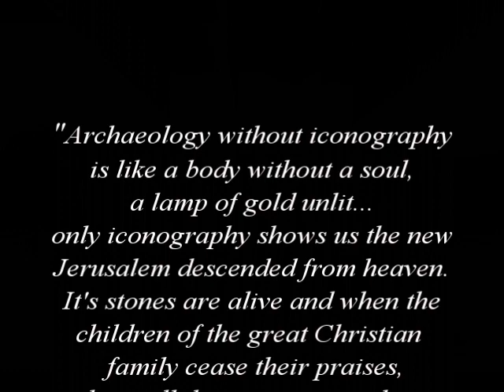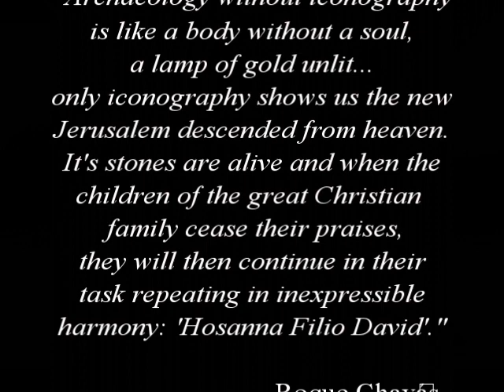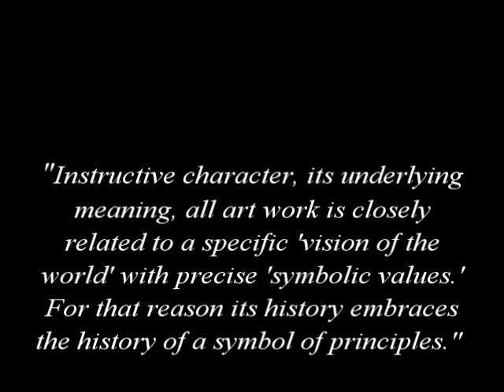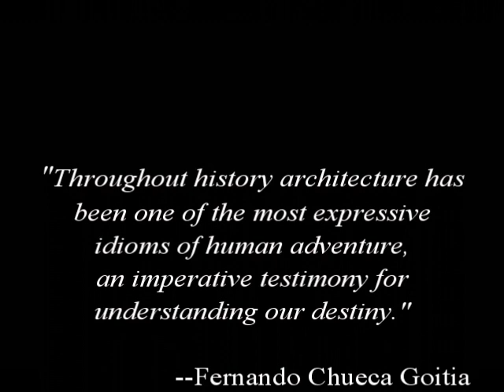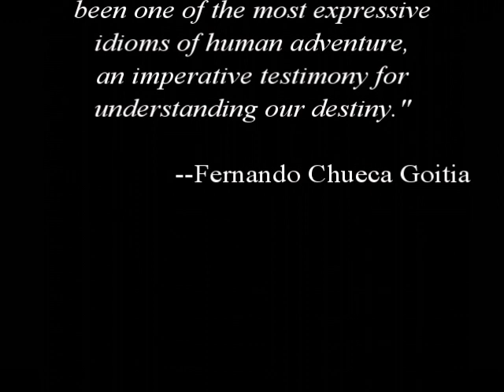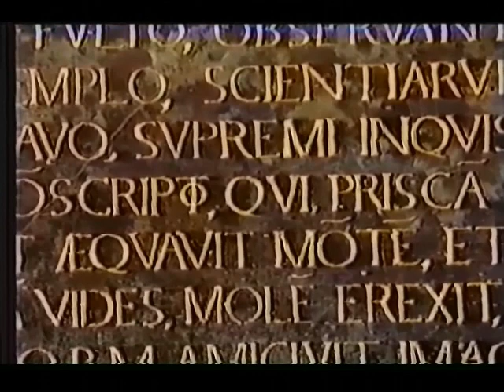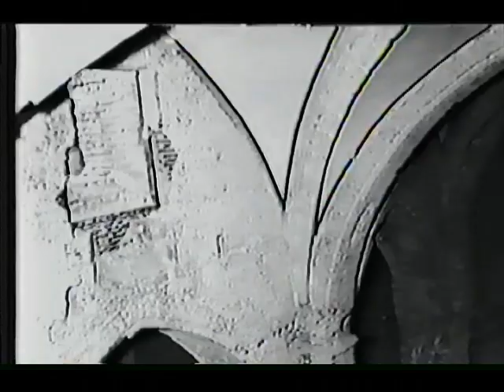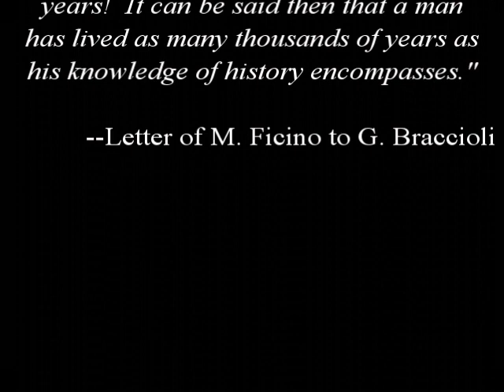El Puig de Santamaria - Architect Javier Dominguez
This video gives an extensive look at the Monastery of El Puig de Santamaria located in Valencia, Spain. Including an explanation of the art and architectural history of the structure and its content.

The Monastery dates back to the 13th Century, when Saint Peter Nolasco, the founder of the Order of the Blessed Virgin Mary of Mercy discovered the image Santa María de los Angeles de El Puig. a Marian image, which according to legend, was seen by James I, and which granted Christians the ability to defeat the Moors and retake Valencia.
During the summer, the Christian garrison of the castle saw a column of seven stars descend on the slope of the mountain where the monastery now sits, marking a specific point of the little mountain.  Our Founder, Saint Peter Nolasco, interpreted that announcement as a good omen of conquest and ordered a dig there; under a bell appeared the beautiful Byzantine image of Our Lady of the Angels... an image that had been buried under the bell to protect it when the region was conquered by the Moors. Thus, James I, proclaimed this image of the Virgin Mary as the patron of the newly conquered Kingdom of Valencia. King James I ordered the construction of a place to enshrine the Virgin of El Puig... the monastery that today stands in the place... which he later handed over to the custody of St. Peter Nolasco and his Mercedarian friars.